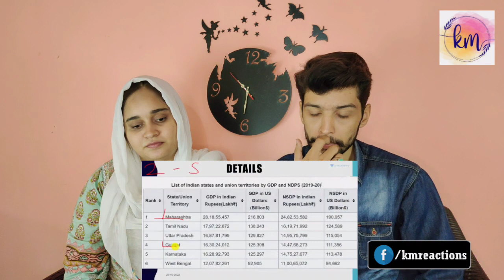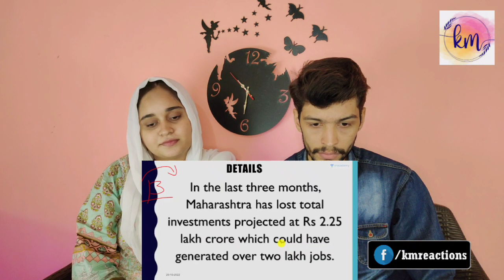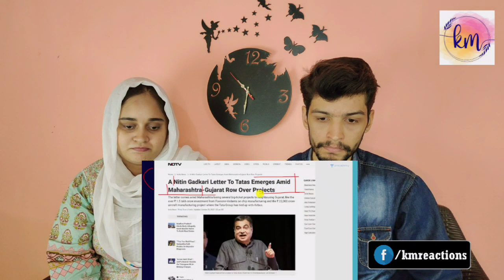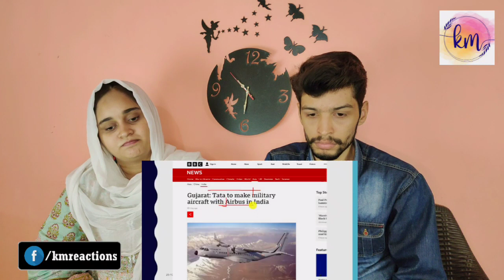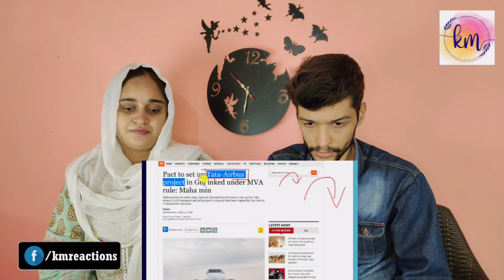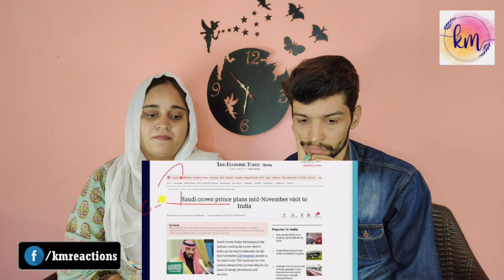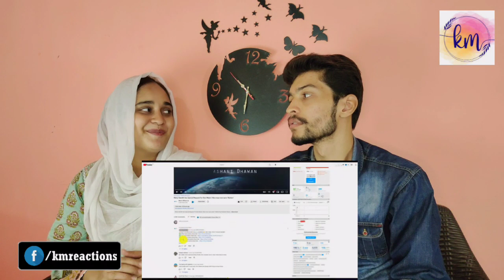Maharashtra Loses Another Major Project to Gujarat | Nitin Gadkari's Letter Fails | Pakistani Reacts